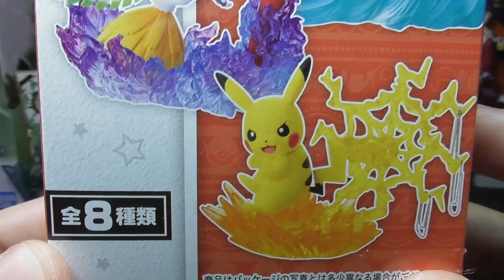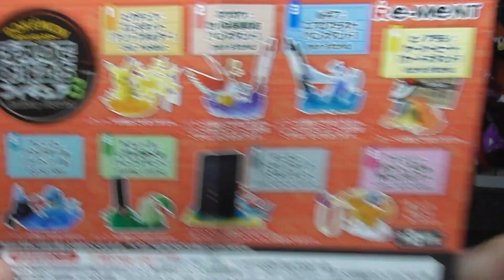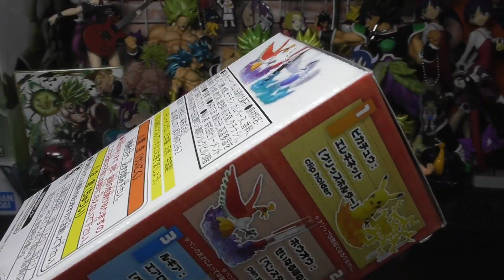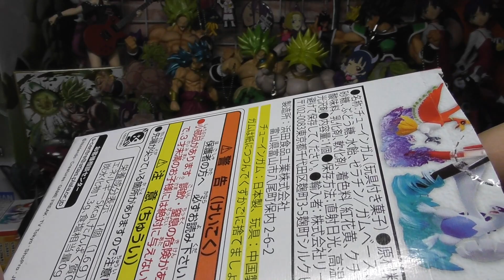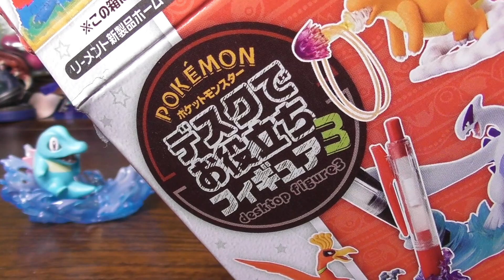ホウオウ＆ポリゴンをねらえ！ ポケモン デスクでお役立ちフィギュア ３弾 開封レビュー